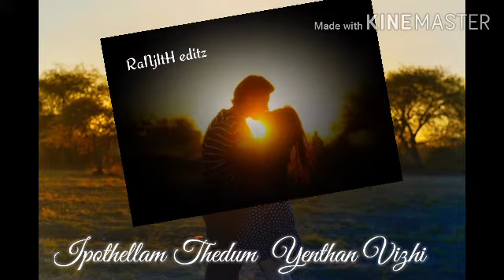Merkey merkey merkey than| kanda Naal Muthal |vaasal Kathavai yaro Thattum Oosai. LoVeLY Lyrics